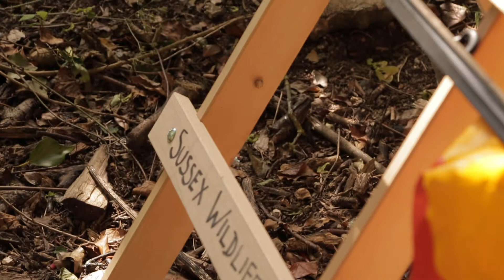Wild Side Of The Tracks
The Deneway Nature Reserve is a linear greenspace stretching along over half a kilometre of the main rail link between London and Brighton. A former brownfield site, it is a valuable urban environment consisting of secondary woodland, mixed scrub and grassland.

Due to the location the site is closed to the public unless accompanied by Sussex Wildlife Trust staff.  Thanks to funding from the ScottishPower Foundation we are able to run a series of events throughout 2019 and 2020 for habitat management, community events and school visits.

There is a wide variety of opportunities for the community to learn skills, volunteer and experience nature through Forest School sessions, practical conservation and wildlife habitat improvements in school grounds and at The Deneway Nature Reserve.

Kindly supported by the @ScottishPowerUK Foundation